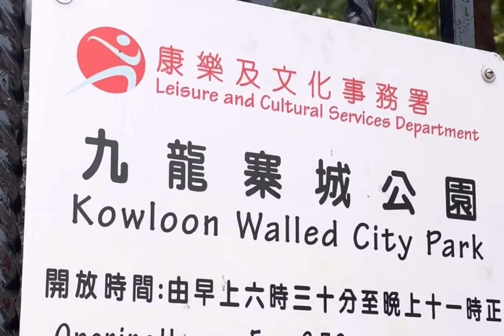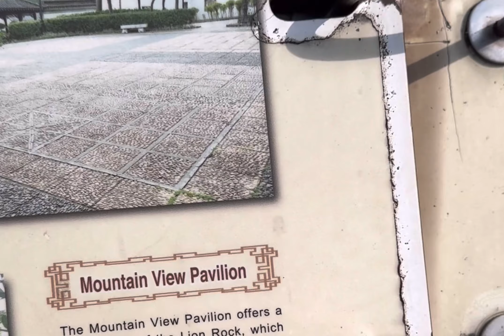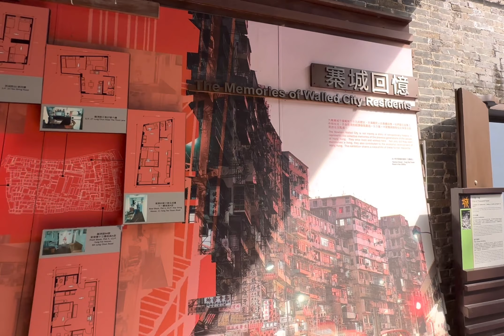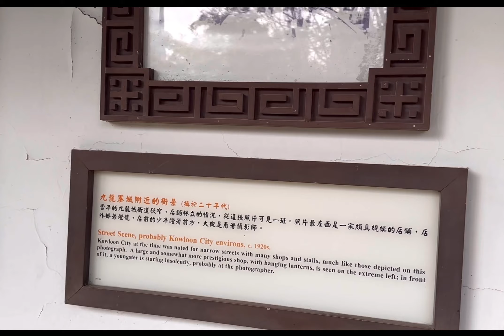The garden of wonder kowloon walled city park |Thisischelle19